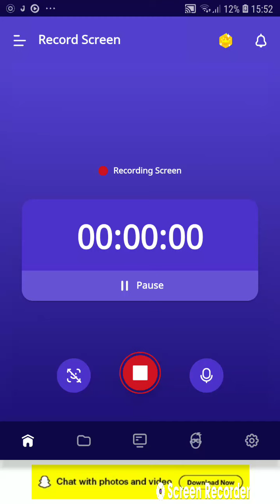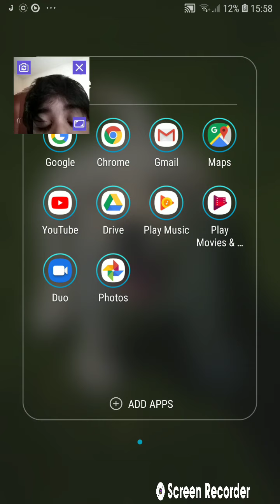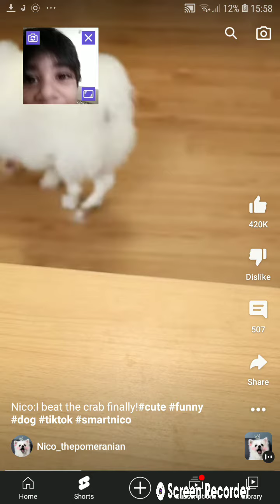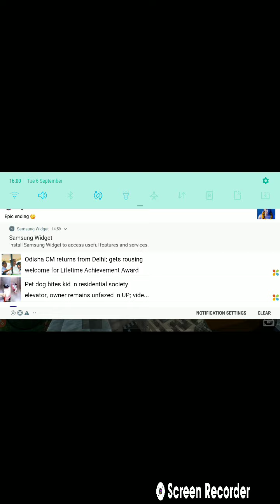Mini block Craft game// in so good// game// guys Play Store application download// link description